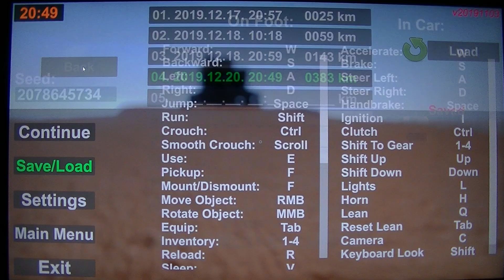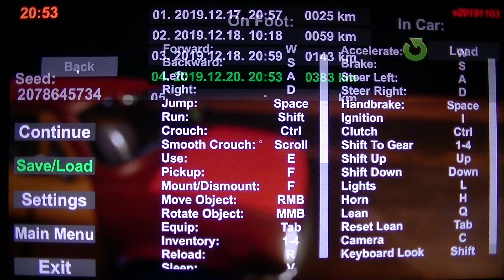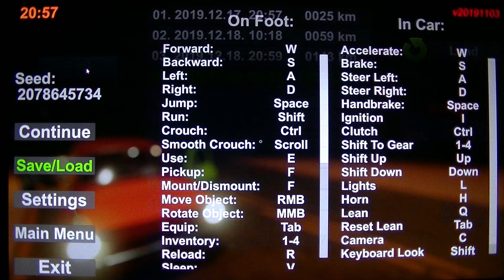MongoTV_4077 - Mongo Games - Part 72 - The Long Drive - DAY 4 - 415 KM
PART 72 - Part 67 to part 77 is same game session. NOTES : I did only drive like 60 kilometer this Friday evening on 3 1/2 houres, so that is not mutch. I dont think the speed of the car in kilometer fit the kilometers on the road, like you drive at speed 60 kph/kilomter 1 houres and drive 60 kilometer on the long road ? I will keep driving, but i think i take a day OFF driving and play computer tomorrow saturday, or i drive 3 1/2 houre late saturday evening, i maby do that. But i will drive 2 x 3 1/2 houres from Sunday until 23.December 2019, i take a break from play computer hole Christmas day the 24.December 2019, but i will start drive again from 25.December, maby from the evening.